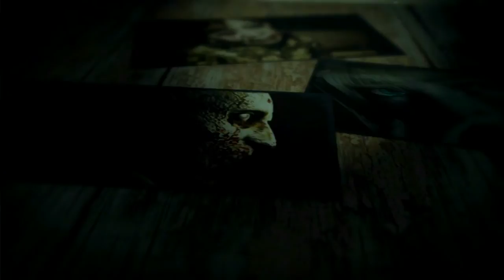Project Zero (Gameplay Español, Ps2) Capitulo 4